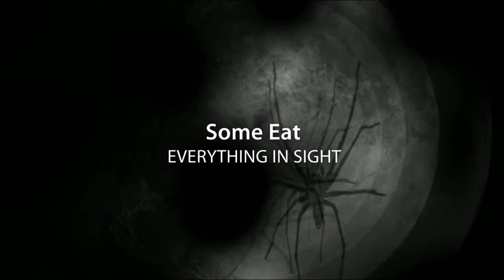Types Of Garden Insects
Types of garden insects. Some common insects that may love your garden. Nematodes (ants), aphid, worms, cabbage moths, beetles, codling moths, colorado moths, potato beetle, cutworm, grasshoppers, leaf hoppers, leaf worms, saw fly, weevil, and white fly to name a few.

The subject of types of garden insects has been covered intensively by garden blogs over the past decade. Underestimate types of garden insects at your peril. Given that its influence pervades our gardens, types of garden insects is featuring more and more in the minds of gardeners from around the world. Crossing many cultural barriers it still draws remarks such as 'how do I get rid of these things' and 'they eat more of the garden than I do' from socialists, trapped by their infamous history. Though I would rather be enjoying my garden will now examine the primary causes of types of garden insects.